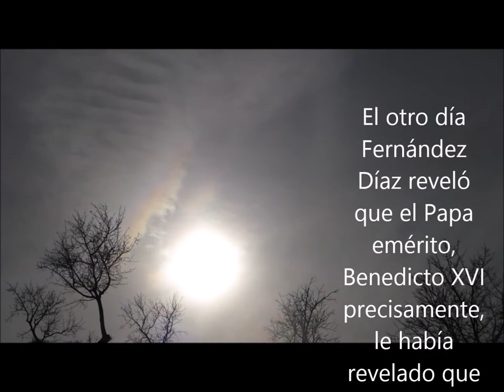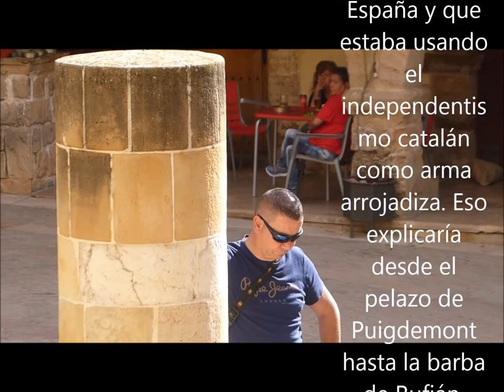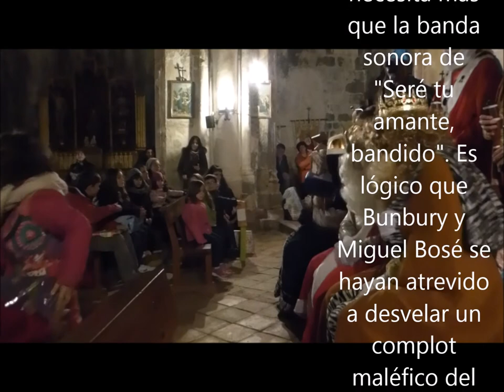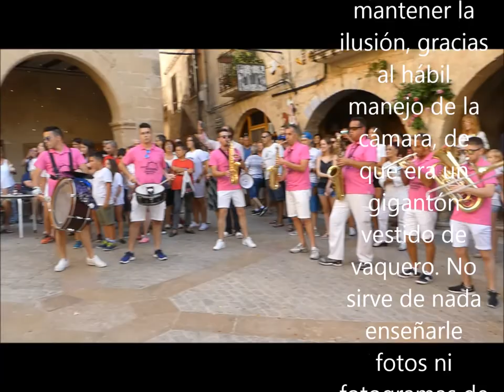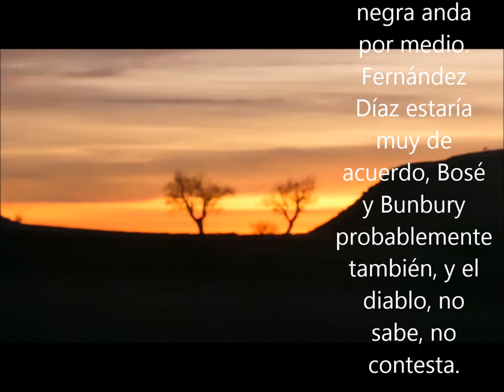El diablo, Bill Gates, el 5 G y John Wayne 2